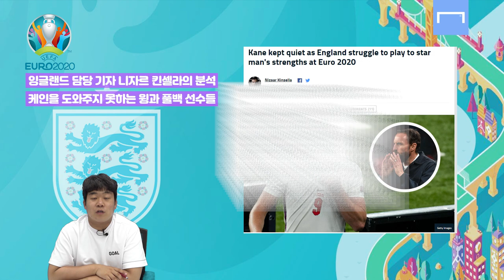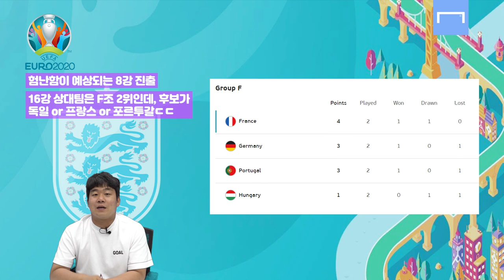케인 부진에 손흥민 찾는 현지 언론